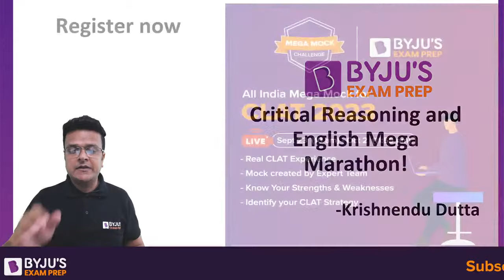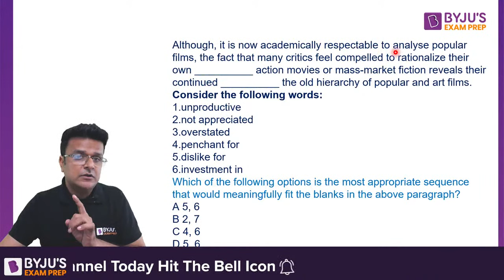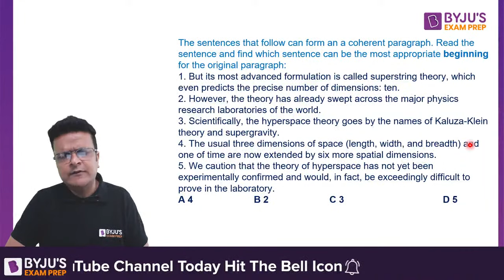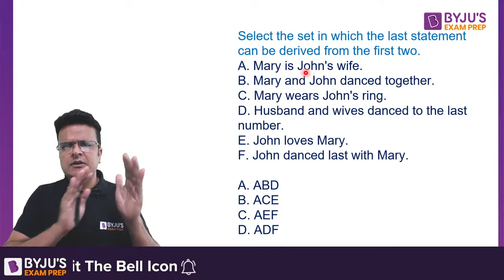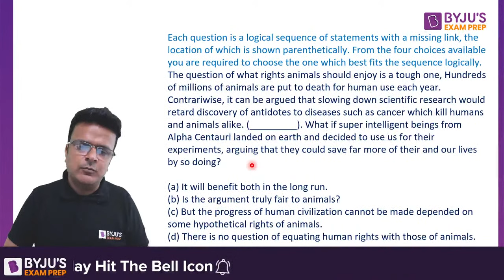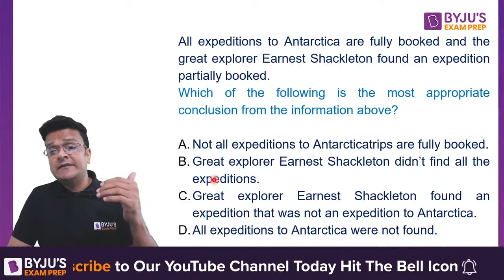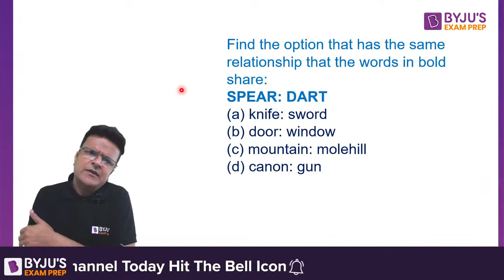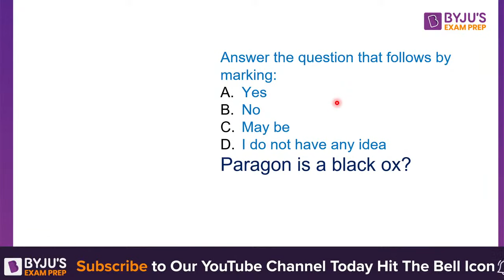English & CR Marathon | CLAT 2023 English & Critical Reasoning Questions | Part 1 | BYJU’S Exam Prep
🎯CLAT Exam Review CLAT 2023 All India Mega Mock Challenge ⚖️Register Now English & Critical Reasoning Marathon for CLAT 2023 Preparation. Boost your English & Critical Reasoning for CLAT 2023 and upcoming law exams, with this marathon session. In this session, sir will cover the most important English & Critical Reasoning questions that may come in the upcoming law entrance exams such as CLAT, AILET, MH-CET Law, and more.